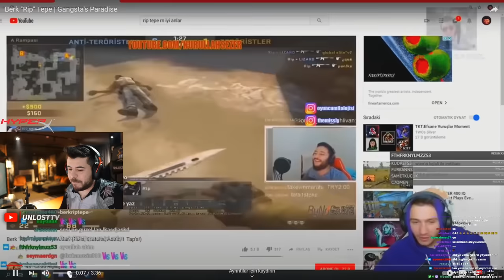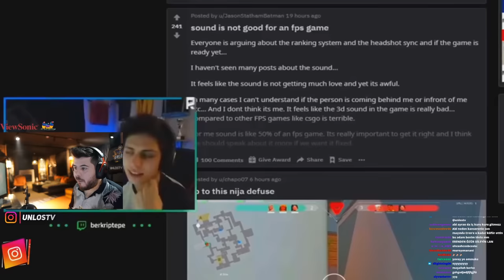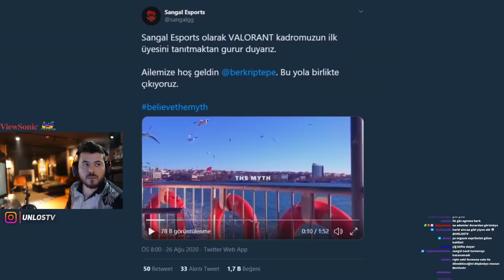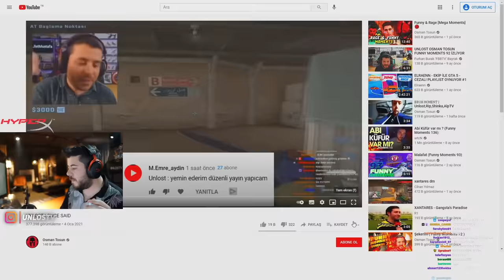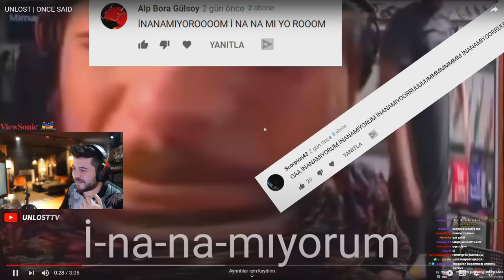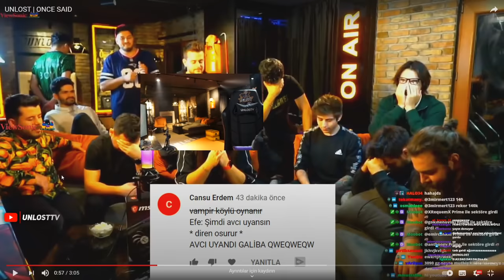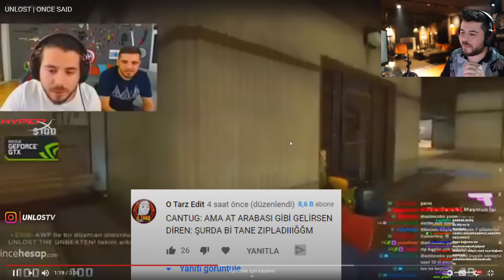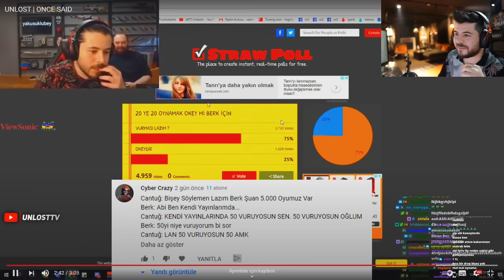UNLOST BERK RİP TEPE GANGSTA PARADİSE İZLİYOR